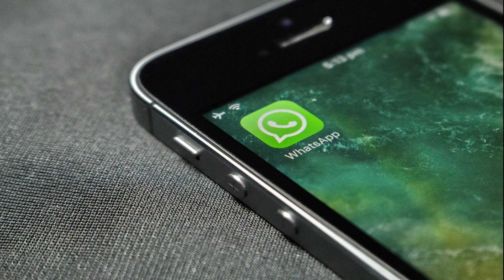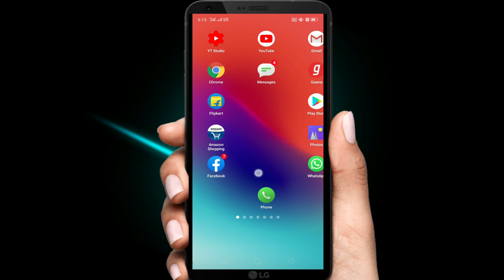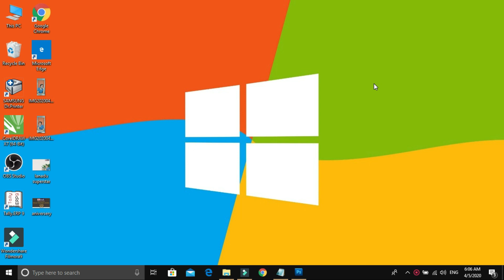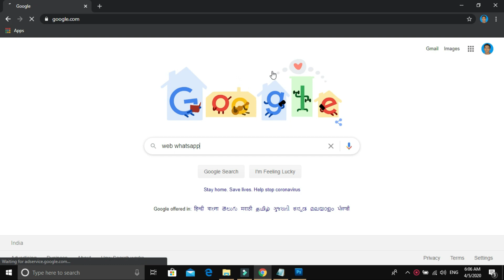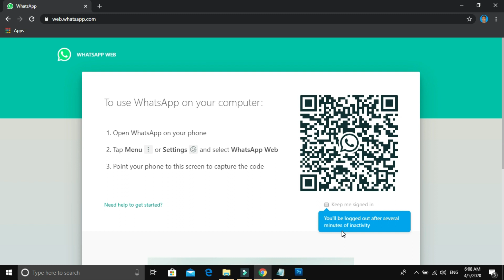Whatsapp Hacked? 🔥🔥Whastapp 2020 Latest Security features.🔥Whatsapp Tips & Tricks in Hindi.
Video Highlights
Top 10 Features of WhatsApp in 2020 and beyond
How to enable Fingerprint scanner on WhatsApp?
How to type custom text on WhatsApp?
How to reply privately on WhatsApp group?
How can I stop people from adding me to WhatsApp groups?
How to control data usage on WhatsApp?
Where can I find the viewed WhatsApp status?
Which are the upcoming feature of Whatsapp?
How can I validate fake news on WhatsApp and verify images from Google?
When will WhatsApp launch self destructive messages?
When will WhatsApp start the new feature short videos like TikTok?
When will WhatsApp provide an in app browser?
Thanks to Facebook for sharing their future plan of not showing Ads on WhatsApp
WhatsApp hacked? Simple tips to protect your account from hackers
How to Secure WhatsApp from hackers , What To Do If Your Whatsapp Account Gets Hacked this video will helo you to secure your whatsapp account from hackers .
Ensure to logout from devices you have previously logged in: If you login to devices other than your primary phone ensure to logout once work is done so none else can access your account without your permission.

whatsapp video,
whatsapp status,
whatsapp hack kaise karen 2020 binta otp ke,
whatsapp shayari,
whatsapp tricks,
whatsapp security,
whatsapp two step verification,
How to Secure WhatsApp from hackers,
Whats App ko hack hone se kaise bachaye,